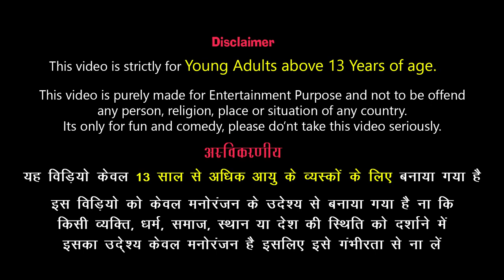मायावी नाग का जादुई हीरा Rakshash Ki Kahani Hindi kahaniya Jadui Hindi kahaniya Kahaniyan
Hello Friends, welcome to KIDS KINGDOM, Its great channel for kids entertainment & education.

storytime, kids kingdom, kidskingdom, jadutv, jaadutv,jaadutv,jaadu tv, jaadoo tv, jadu tv,